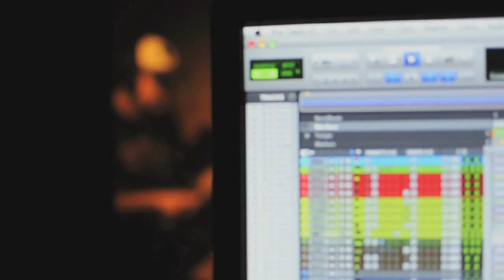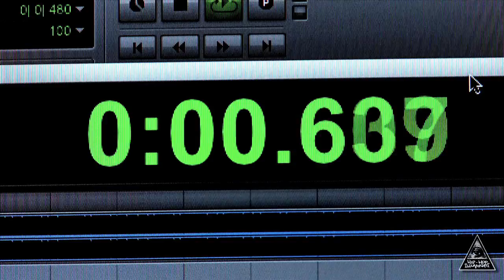CASA 1 Studio - Produção Musical - Gravações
Video com diversos artistas que já passaram pelo studio.